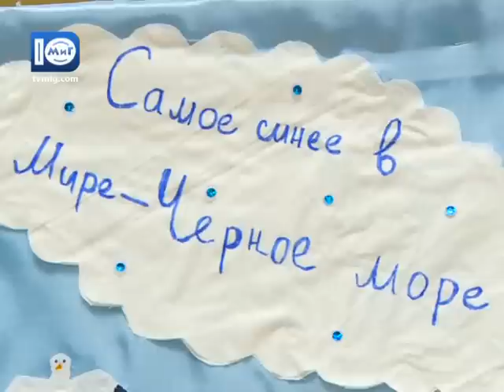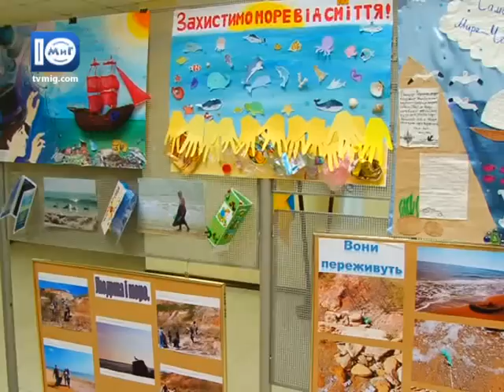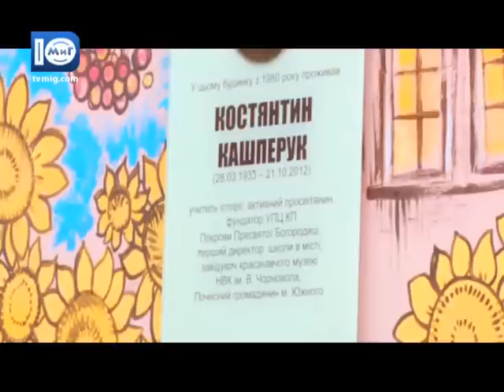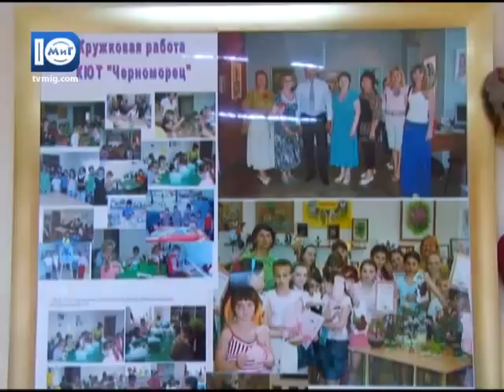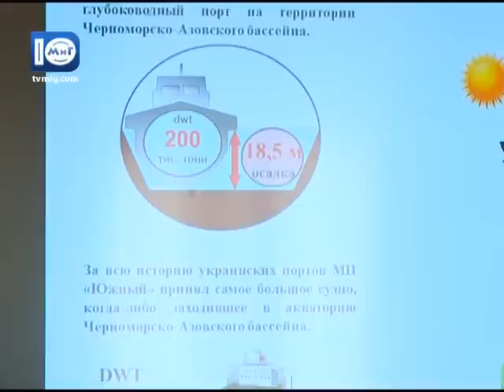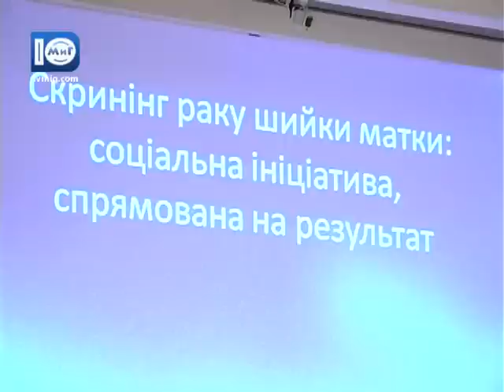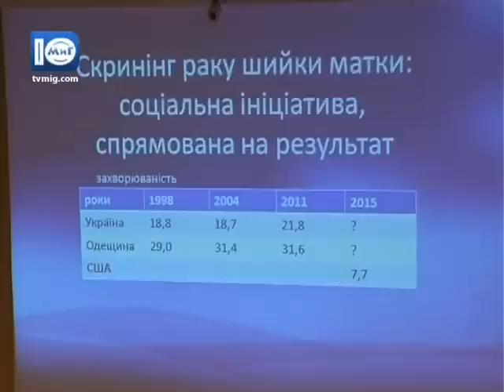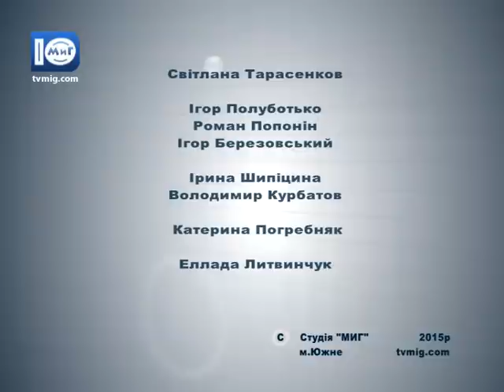Підсумкові новини 23.10